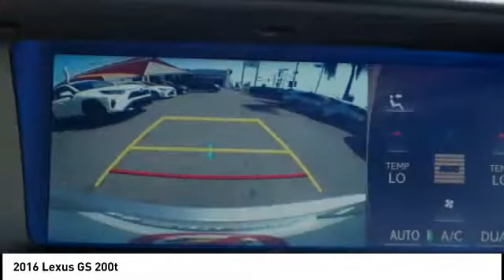2016 Lexus GS 200t Orange CA U24586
2016 Lexus GS 200t

1400 North Tustin Ave.

Don't miss this 2016 Lexus GS 200t. It's equipped with great features. You'll want to take this Vehicle home. Make a great choice today.